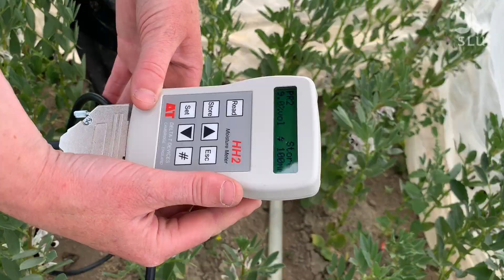Humlor i vått och torrt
Påverkas pollineringen av extrema väderhändelser som torka? Det har Chloë Raderschall, doktorand på SLU, studerat i Uppsala i somras. Hon har använt åkerbönan - ett svenskt alternativ till importerade sojabönor.
Här får du en liten inblick i hennes experiment som var väl synligt från Stockholmståget. Men allt gick inte som på räls med försöket. Hon fick kämpa mot de naturliga fienderna. Hur det slutade får du veta om du ser filmen.
Chloë samarbetar med Riccardo Bommarco, Ola Lundin och Giulia Vico på SLU.
De fina bilderna på humlor och naturliga fiender har Chloë tagit!